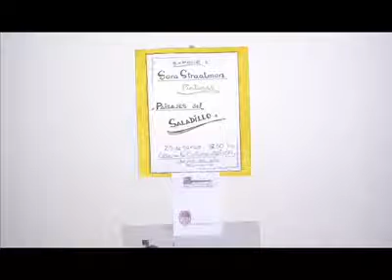Paisaje del Saladillo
Sara E.Straatm